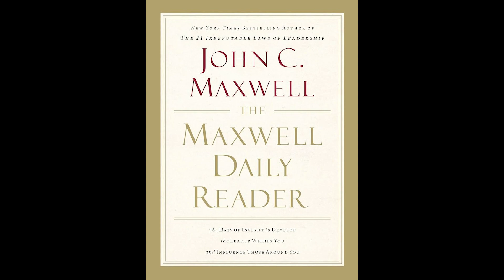February 25 Audiobook | The Maxwell Daily Reader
February 25th

Xbox: grantegrante
Apple Game Center: grantegrante